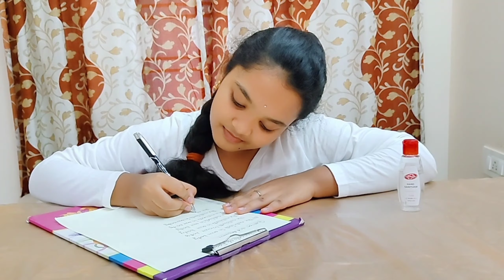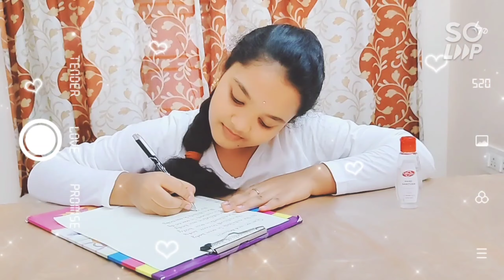covid drama by kids||పిల్లలం కాదు చిచ్చర పిడుగులం అంటు మాటలతో కాదు చేతలతో చేసి చూపించారు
మేము మా పిల్లలతో కలిసి మాకు తెలిసినా .. మేము పాటిస్తున్న కొన్ని విషయాలను మీతో పంచుకోవాలని అనుకుంటాము...
అందుకే సరదాగా మీతో పంచుకుంటాను 😍